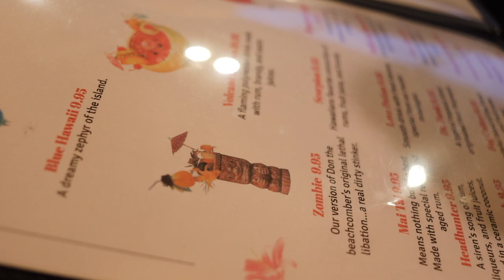EASY TAUTOG LIMIT Open Boat Fishing Rhode Island Catch and Have Cooked!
Steamed Tautog and Fried Sea Bass Catch and have Cooked! Easy tog limit on the wise kraken charters Open Boat! Epic day on the water an EPIC DINNER!